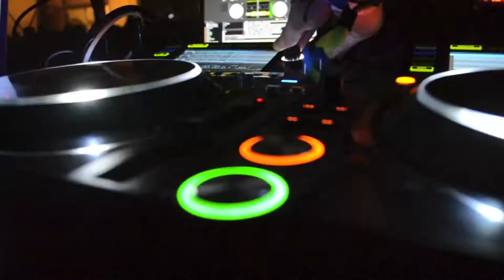Preview Aftermovie @ Fitlink Diepenbeek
Dietroz & Wout-V played @ Fitlink Diepenbeek last Friday!